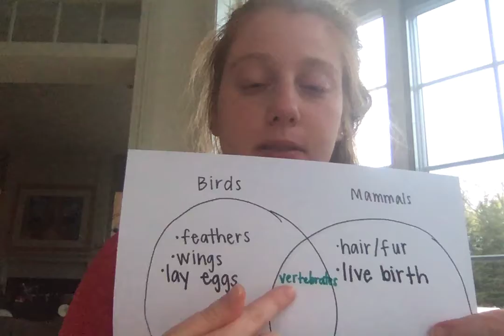Birds are Warm Blooded